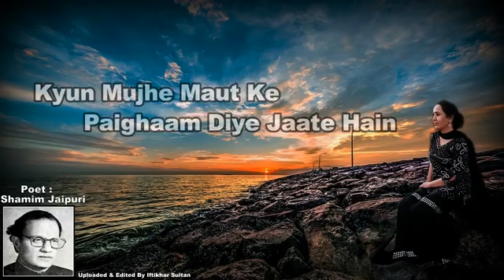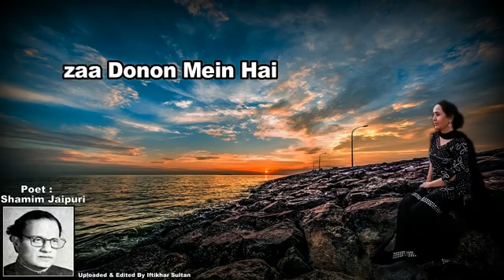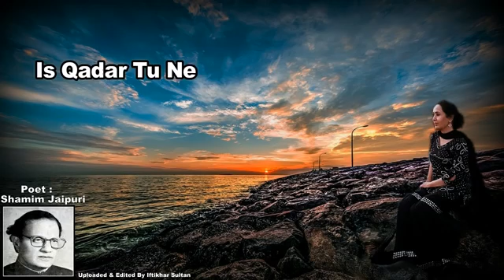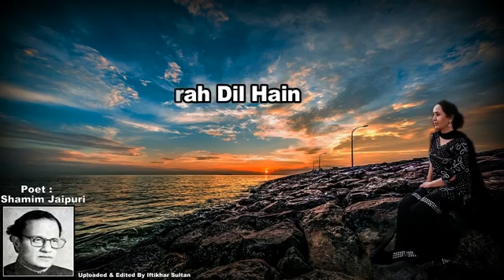Kyun mujhe maut ke paigham | Shameem Jaipuri | Ghazals | Mani K Trihima| live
This Ghazal with beautiful lyrics penned by Shameem Jaipuri was edited and uploaded by  Iftikhar Sultan jee on his channel. He had to take off the musical content on his channel for some reason and so I borrowed it from him to upload it on my channel..
Shukriya Iftikhar jee...for your help and support!